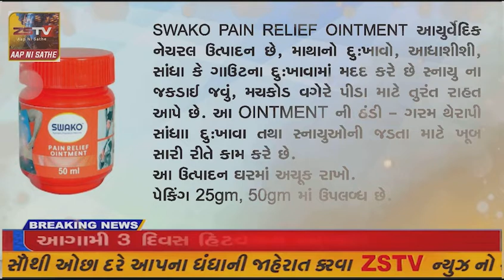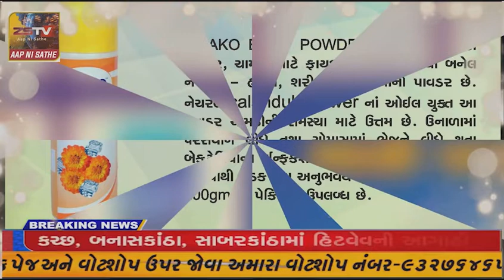પ્રાંતિજ વિધાનસભા ભાજપ ના ગજેન્દ્રસિંહ પરમાર ના પ્રચારમાં આવેલ એમ.પી ના નાણાં મંત્રી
પ્રાંતિજ વિધાનસભા ભાજપ ના ગજેન્દ્રસિંહ પરમાર ના પ્રચારમાં આવેલ એમ.પી ના નાણાં મંત્રીનુ નનાનપુર ગામે ભવ્ય સ્વાગત